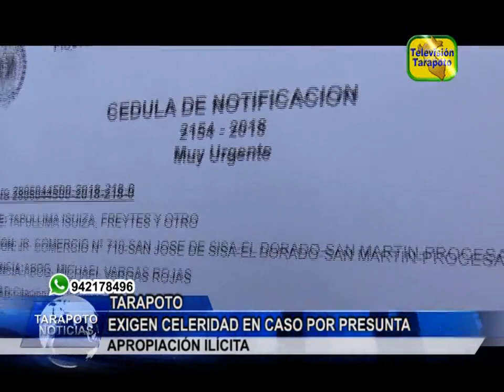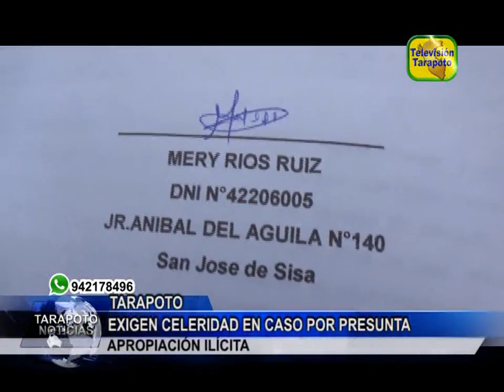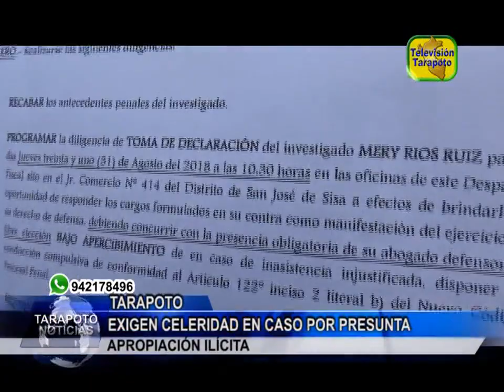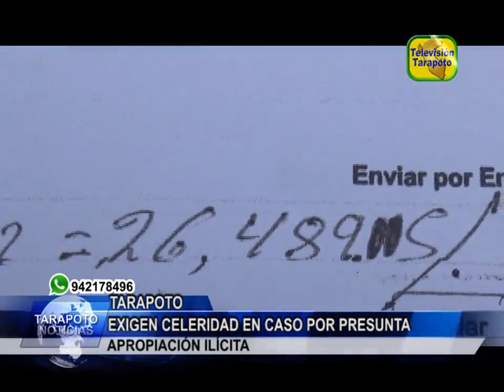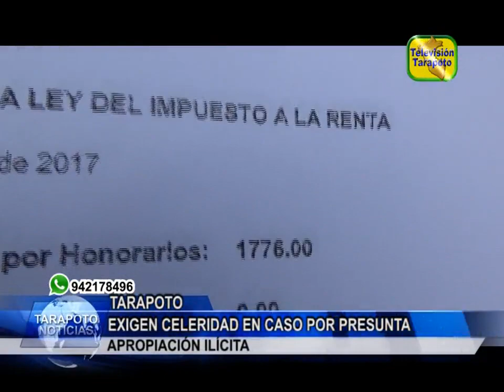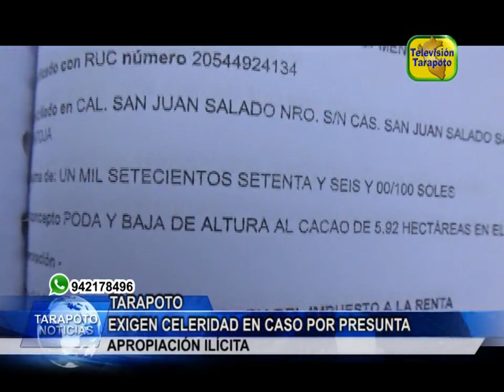TARAPOTO NOTICIAS: EXIGEN CELERIDAD EN CASO POR PRESUNTA APROPIACIÓN ILÍCITA .